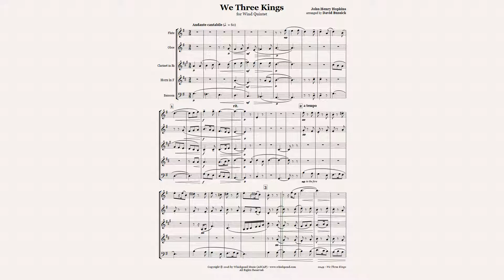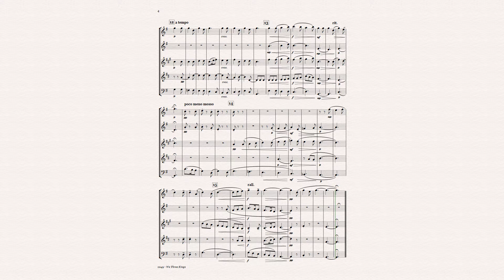We 3 Kings for Wind Quintet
John Henry Hopkins, Jr. - We 3 Kings of Orient are. For Woodwind Quintet: Flute, Oboe, Clarinet, Horn, Bassoon. Christmas carol arranged by David Bussick, published by Whichpond Music.